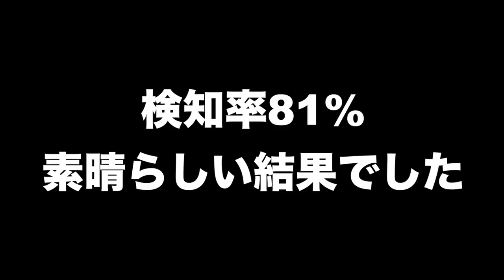【検証】AirTag コンビニ検知率 こんな田舎でも２分滞在で81%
アップルから紛失したモノを探すアイテムとして発売されたAir Tagを自転車の盗難対策に使えるかどうかを検証してみました。
AirTagは動いているモノを検知するのは苦手です。
停まった場所の位置が分かります。

他のジャンルの動画も見ましたが、結構勘違いしている方や、どうすれば解決するか想像ができない方が多いようなので一つの案を書きます。
ほとんどの人が自分一人で解決しようとしているのが不思議です。
盗難です。犯罪です。
警察にどれだけ正確な情報を提供できるかが犯人逮捕の鍵です。

例えばAirTagを忍ばせたロードバイクを盗まれたとします。
盗んだ人は必ず、その人の関係する場所で止まります。
その人の家の近くのコンビニに寄ったりと。

コンビニや駐車場など人が集まる場所にはiPhoneユーザーは必ずいるので止まった場所で検知が出来ます。
例えそれが移動途中に寄ったコンビニだとしてもAirTagで場所と時間が分かります。
あとは警察次第ですが、コンビニには防犯カメラもあります。時間が分かればピンポイントで犯人を絞ることが出来ます。
複数箇所で検知できれば複数の同じ時間、同じ場所で防犯カメラに映るのは一人しかいないので、容易に特定出来ます。
警察が動いてくれればの話ですが・・・

撮影機材
カメラ
GoPro HERO 7 Black